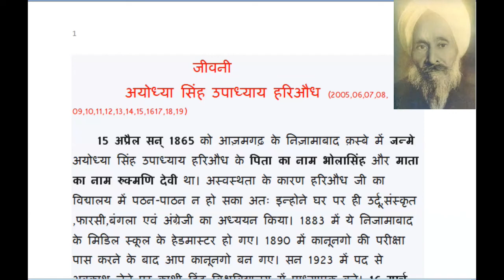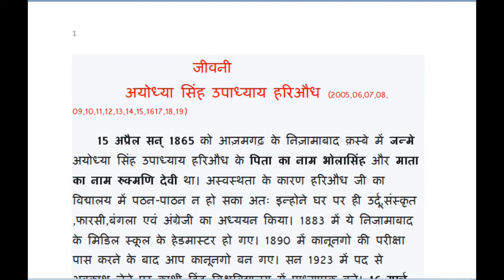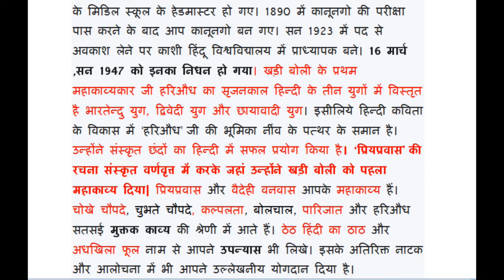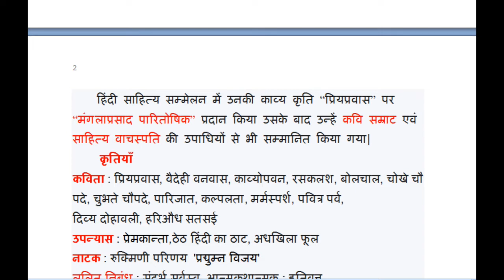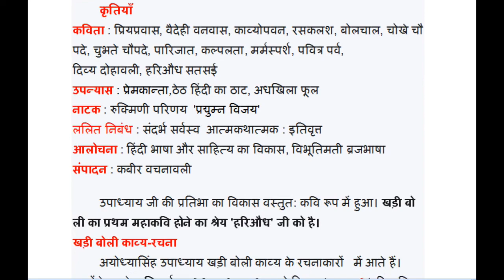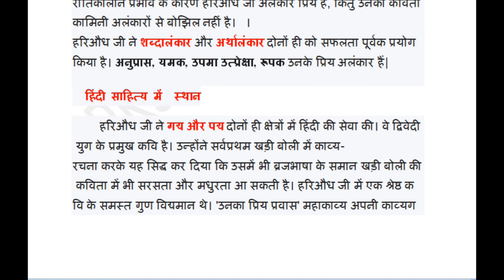अयोध्या सिंह उपाध्याय 'हरिऔध' का जीवन परिचय | Ayodhya Singh Upadhyay 'Hariodh' Ka Jeevan Parichay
विधार्थियों को परीक्षा में अधिकतम अंक प्राप्त करने की दृष्टि को ध्यान में रखते हुए इस वीडियो में अयोध्या सिंह उपाध्याय "हरिऔध" जी का जीवन परिचय तथा समग्र साहित्यिक जीवन परिचय के साथ साथ उनके उनको दिए गये पुरुस्कार तथा उपाधियो का वर्णन किया गया है |
UP BOARD

                                            PKS ONLINE CLASSES

up board
जीवन  परिचय याद करने की ट्रिक
जीवन परिचय कैसे लिखा जाता है,
जीवन परिचय लिखने का तरीका,
जीवन परिचय याद करने का तरीका,
जीवन परिचय कक्षा 11
jivan parichay,
jivan parichay kaise likhe,
jivan parichay hindi,
jivan parichay hindi 12th,
jivan parichay hindi trick,
jiwan parichay in hindi
अयोध्या सिंह उपाध्याय 'हरिऔध' का जीवन परिचय |